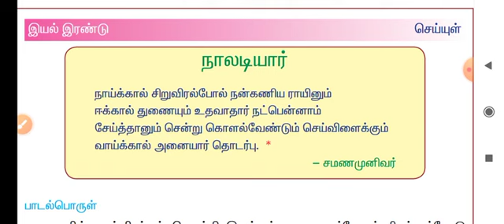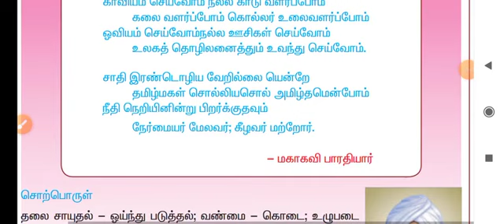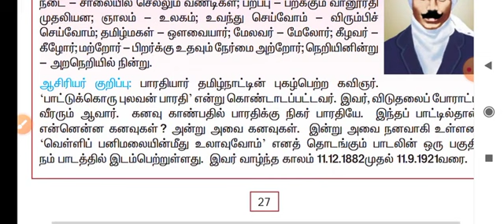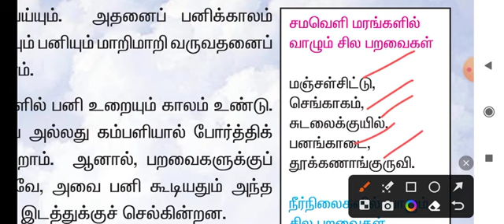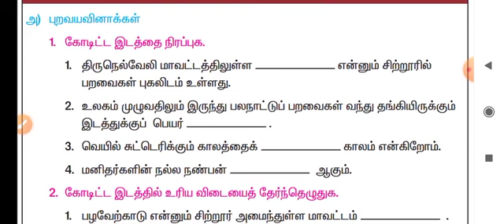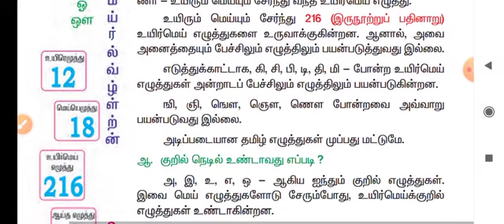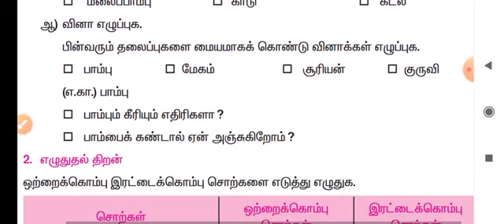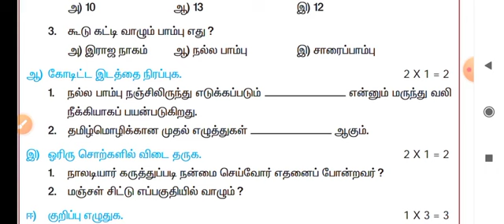6th Old book 2013 Edition iyal 2 Full நாலடியார் பாரத தேசம் பறவைகள் பாம்பு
6th Old book 2013 Edition iyal 2 நாலடியார் பாரத தேசம் பறவைகள் பாம்பு